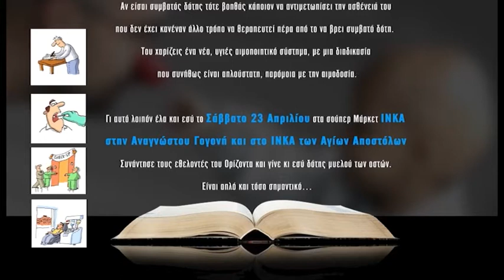Γίνε δότης μυελού των οστών [Ορίζοντας-ΙΝΚΑ]